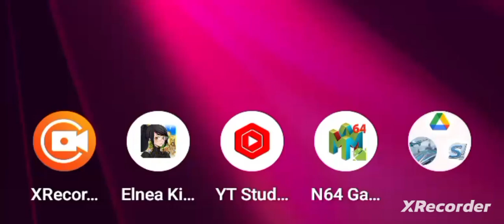Steam- War Thunder, By GordonHai (^_^) !